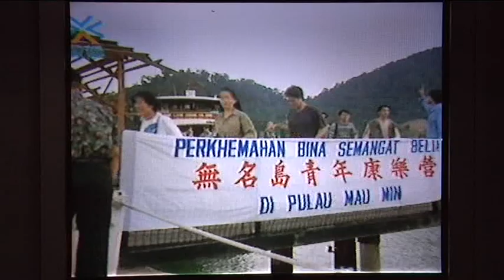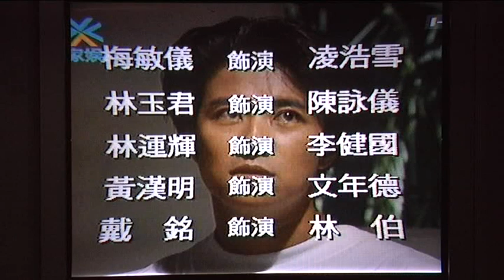HVD 旧剧偵探片 真相 （第一集4）.mpg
真相 （第一集4）